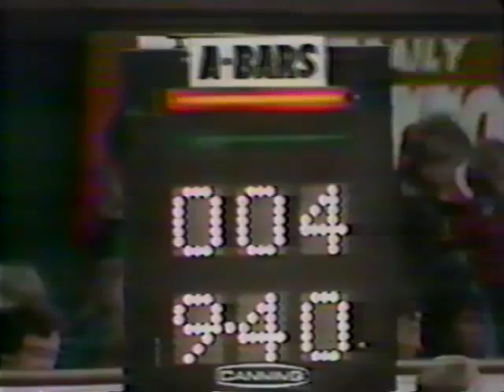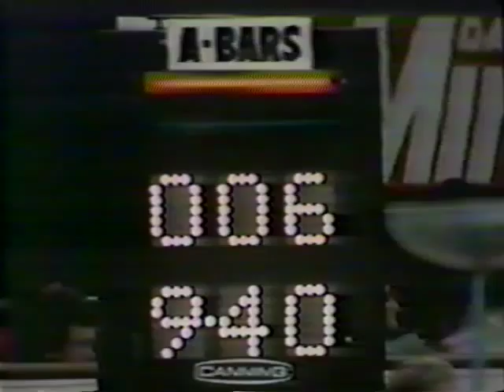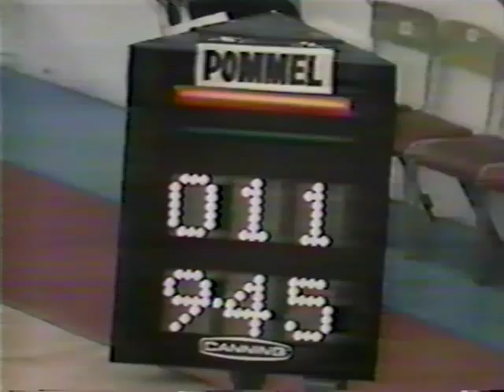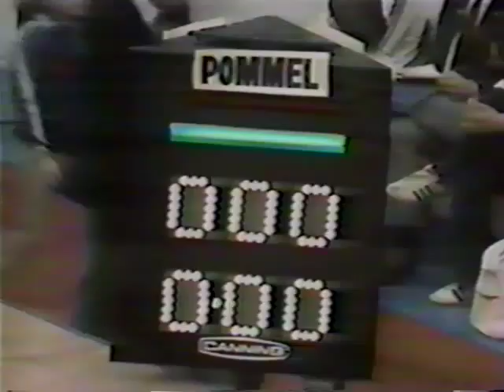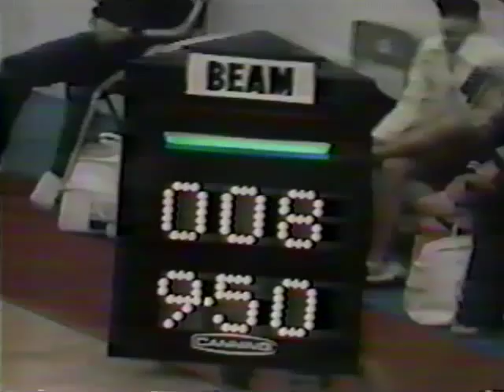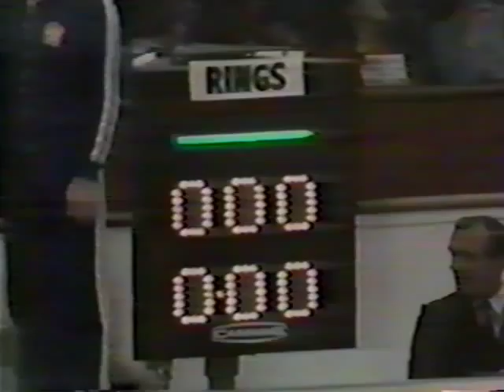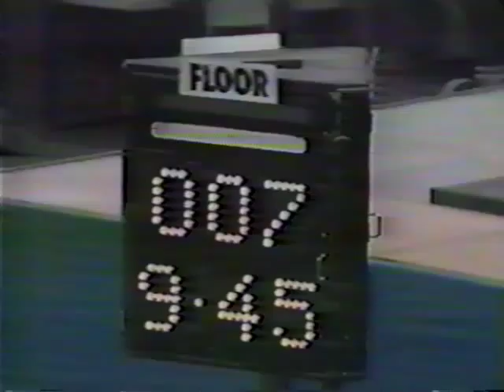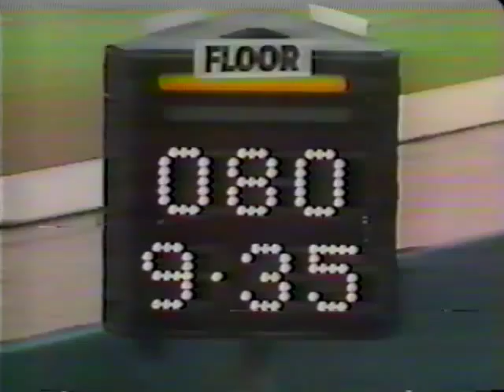1978 Champions All gymnastics Turnbow Neacsu Thomas Deltchev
Complete coverage, featuring Donna Turnbow, Marilena Neacsu, Silvia Hindorff, Kurt Thomas, Stoyan Deltchev, and others.